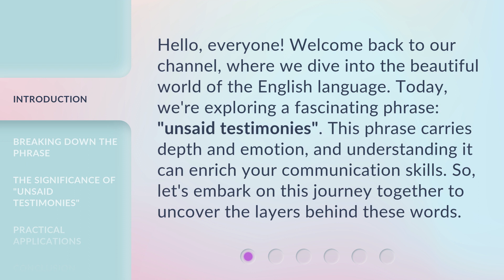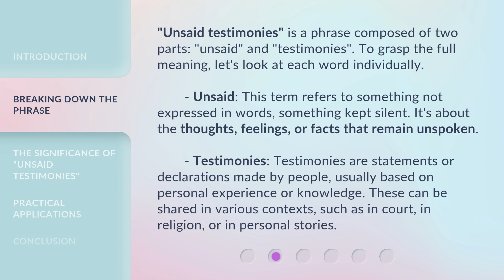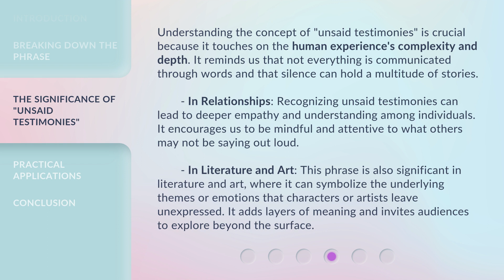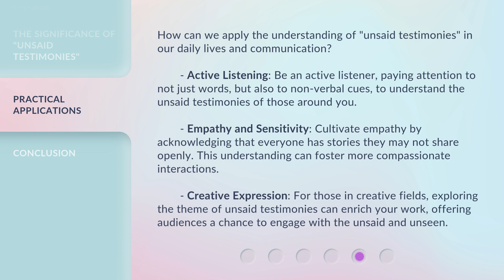Unveiling the Mystery: Understanding "Unsaid Testimonies"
Unveiling the Mystery: Understanding 'Unsaid Testimonies' • Delve into the captivating world of 'Unsaid Testimonies' as we unravel the hidden truths and unspoken emotions behind them. Join us on this insightful journey as we decode the power of silence and delve into the untold stories that lie beneath the surface.

00:00 • Introduction - Unveiling the Mystery: Understanding "Unsaid Testimonies"
00:35 • Breaking Down the Phrase
01:39 • The Significance of "Unsaid Testimonies"
02:29 • Practical Applications